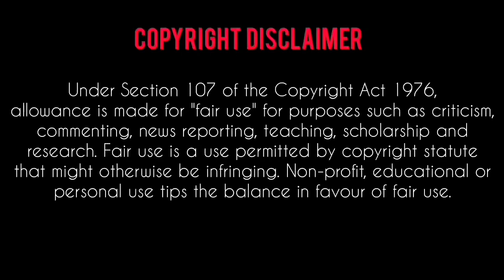ভক্ত ও ভগবান পর্ব ৫ (অনন্ত মহারাজ)Sampad Narayan Bandapadhyay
প্রসঙ্গঃ ভক্ত ও ভগবান  পর্ব-৫

শ্রীশ্রীঠাকুরের সহিত শ্রী অনন্তনাথ রায় (অনন্ত মহারাজ) মহোদয়ের লীলা।
আলোচকঃশ্রী সম্পদ নারায়ণ বন্দোপাধ্যায়(প্রঃঋঃ)
কলকাতা, ভারতবর্ষ